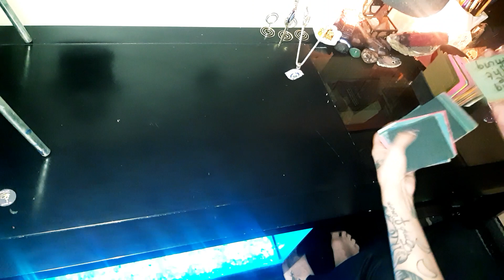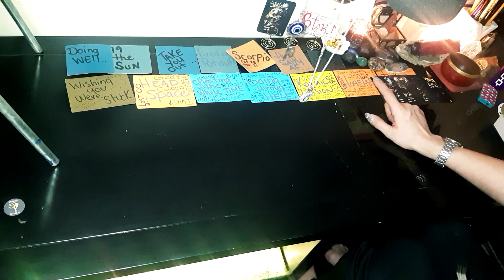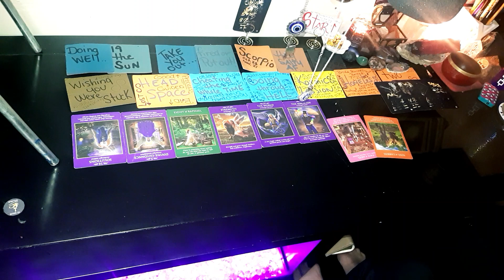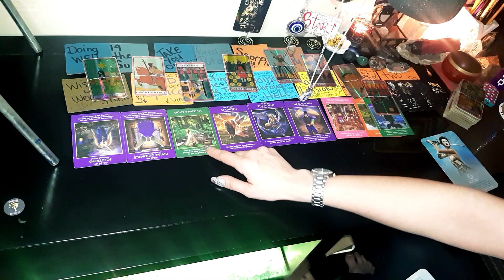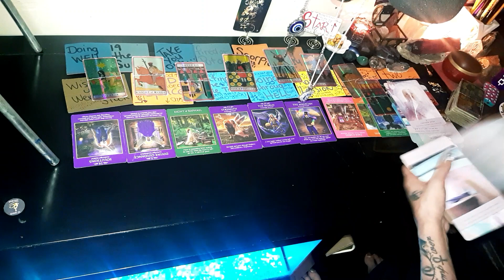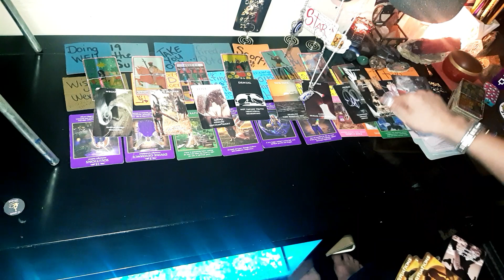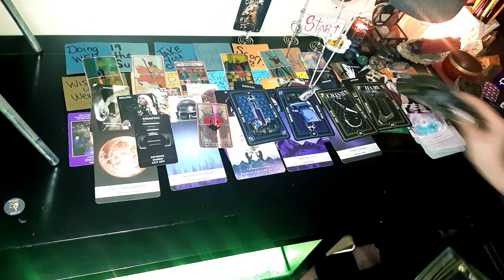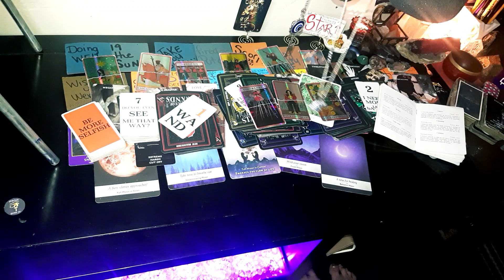These Spiritual thiefs need2respect ur GANGSTER 'cause da UNIVERSE b rippin💩out they hands4coming4u♾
IF YOU'RE NEW TO THE CHANNEL WELCOME TO THE FAMILY!